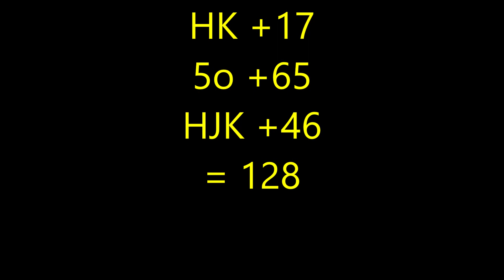Kaupunkienväliset 2020 - 7o - Miettunen (OAMK) 26.6.2020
Pelipaikka: Stadion, Oulu

Kyykkäkaupunkien välisen epävirallisen kyykkämaaottelun suoritus. Kaupunkienvälinen kyykkämaaottelu pelataan 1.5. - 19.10. välisenä aikana, ja siinä kisaillaan useassa eri pelimuodossa ja sarjassa.

Maaottelun ideana on kannustaa kyykänpelaajia kokeilemaan erilaisia pelimuotoja, taltioimaan pelejään ja harjoittelemaan yhdessä omaa kaupunkiaan kisassa auttaakseen. Tervetuloa mukaan kisaamaan oman kyykkäkaupunkisi paremmuuden puolesta!